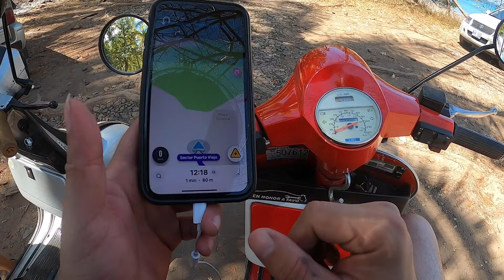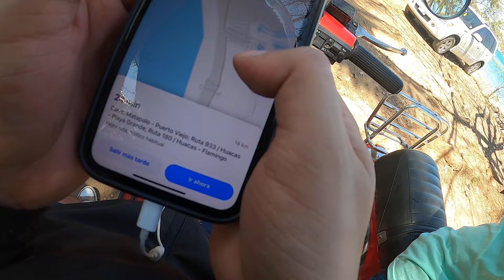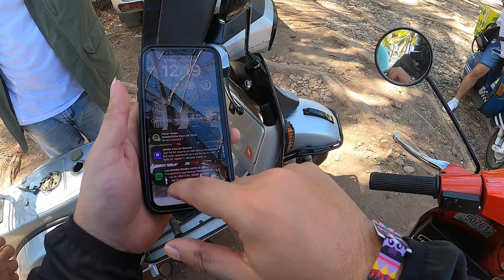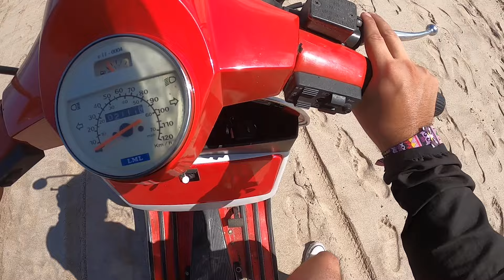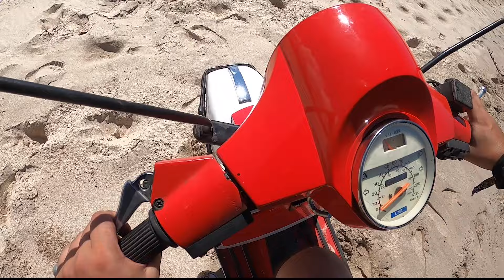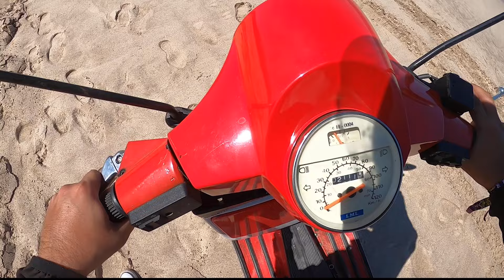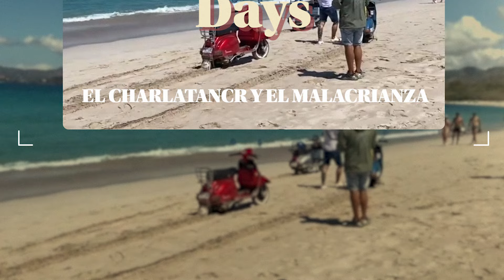ATRAPADOS, MALPORTADOS DAYS DÍA 2 PARTE 1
El día de hoy tendremos una aventura de locos, seguimos en el MALPORTADOS DAYS Costa Rica, en el capitulo anterior llegamos a Tamarindo y hoy nos disponemos a ir a conocer playas cercanas como Playa Conchal, Brasilito y ver el atardecer desde Playa Flamingo.

Pero no todos siempre sale como lo planeamos.